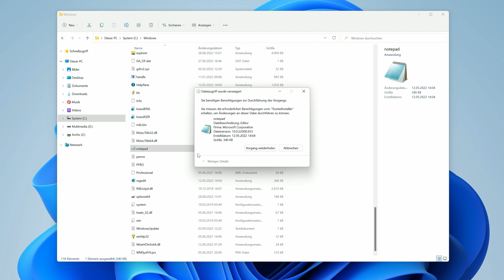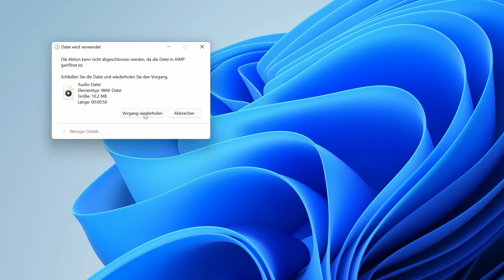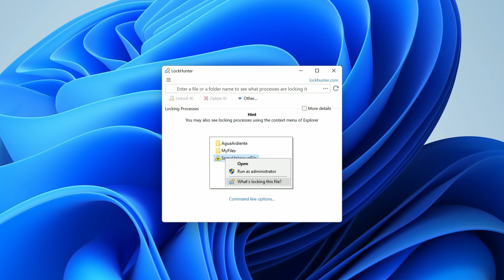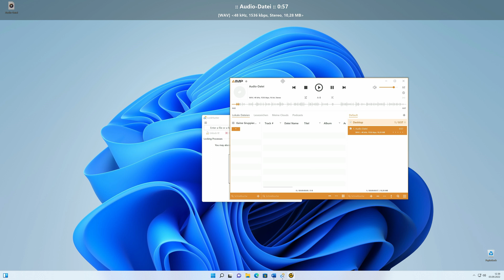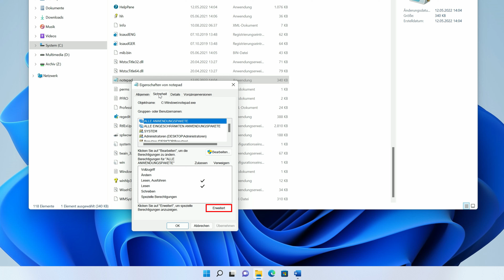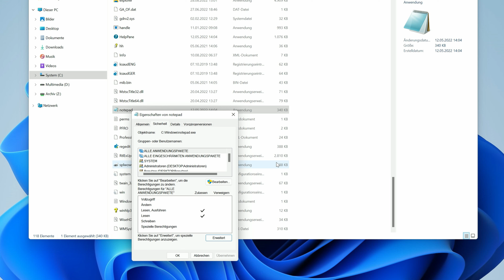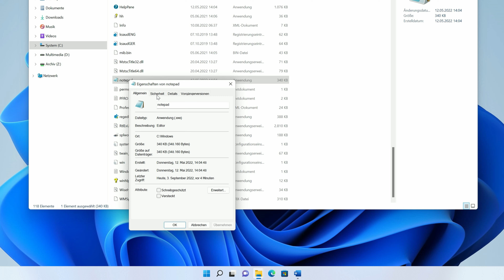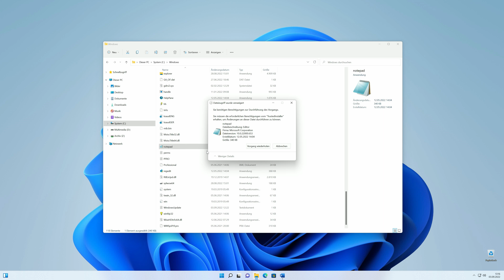Windows - Datei löschen geht nicht? - Datei trotzdem entfernen!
Ihr wollt eine Datei unter Windows löschen? Doch die Datei lässt sich einfach nicht entfernen? In diesem Video zeige ich euch, wie ihr solche Dateien trotzdem löschen könnt! Zum Beispiel Dateien die gerade verwendet werden. Außerdem wie ihr Dateien von anderen Besitzern übernehmt, um diese anschließend löschen oder verschieben zu können. Beispielsweise eine Datei aus dem Windows-Verzeichnis, auf die man normalerweise keinen Zugriff hat. Stichwort: TrustedInstaller.

Viel Spaß mit diesem EINFACH ERKLÄRT Video!

▬ Ebenfalls auf EINFACH ERKLÄRT ▬▬▬

▬ Kapitel ▬▬▬

00:00 Vorwort
00:59 Geöffnete Dateien
05:58 Fehlende Berechtigungen
09:30 Berechtigungen wiederherstellen
11:11 Schlusswort

▬ Musik ▬▬▬

Datei lässt sich nicht entfernen (Windows) - So löscht ihr trotzdem!